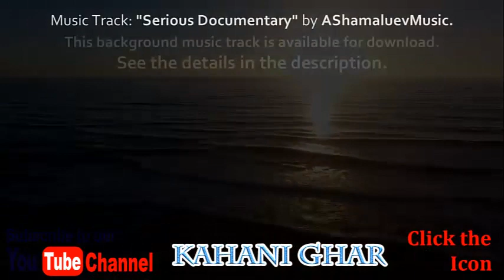Sr. # 32: Qissa Chaar Darvesh Last Part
At Kahani Ghar (Youtube Channel) We will present very interesting and amazing real stories of ancient world. I hope you all will happy with the creation of this amazing channel. Our 1st upload is Qisa Chhar Darvesh, a very exciting, thrilling, emotional and full of suspense stories.
Thereafter we will will present Qisa Firdoos-e-Baren, History of Sher Shah Suri, Sultan Salahuddin Ayubi, Tariq Bin Ziad and much more.